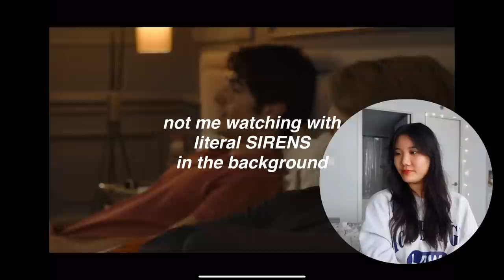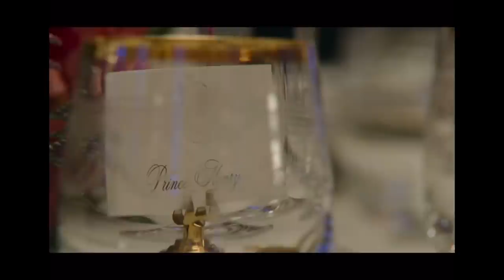the RED WHITE & ROYAL BLUE movie has a chokehold on me 🇬🇧 movie reaction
I watched the red white and royal blue movie and REACTED to the entire thing for you guys - long story sort, im OBSESSED with it and i alex and henry are my children. No further questions

Amazon Wishlist with all of YOUR recs 🫶